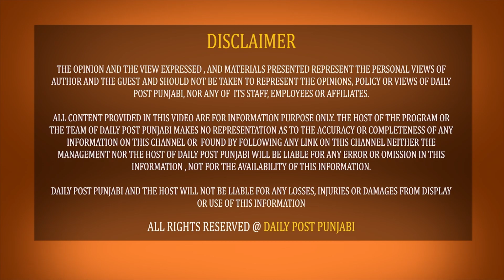BIG BREAKING: ਕਿਸਾਨਾਂ ਦੇ ਹੱਲਾ-ਬੋਲ 'ਤੇ ਪੁਲਿਸ ਨੇ ਵੀ ਖਿੱਚੀ ਤਿਆਰੀ !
BIG BREAKING: ਕਿਸਾਨਾਂ ਦੇ ਹੱਲਾ-ਬੋਲ 'ਤੇ ਪੁਲਿਸ ਨੇ ਵੀ ਖਿੱਚੀ ਤਿਆਰੀ ! ਬਾਰਡਰ 'ਤੇ ਲੱਗੇ ਬੈਰੀਕੇਡ , ਵੱਡੀ ਗਿਣਤੀ 'ਚ ਪੁਲਿਸ ਫੋਰਸ ਤਾਇਨਾਤ